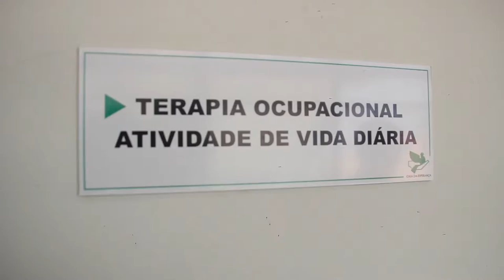Convênio OAB Santos Casa da Esperança